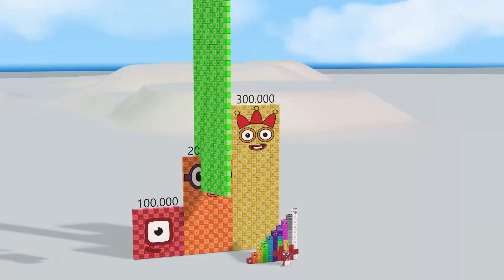Numberblocks Step Squad 1300 10,000 500,000,000 BIGGEST Learn to Count Number Patterns